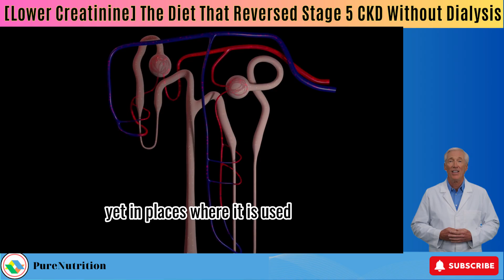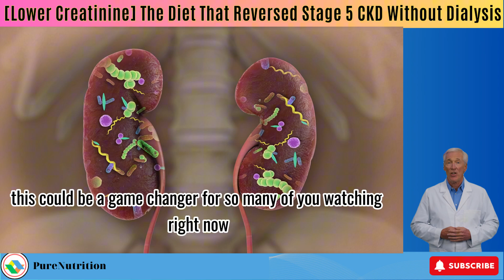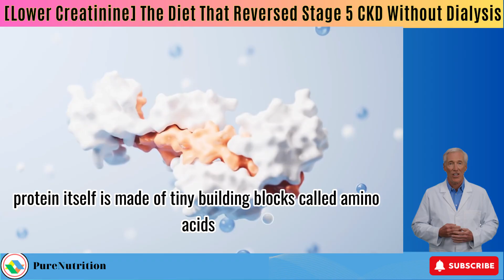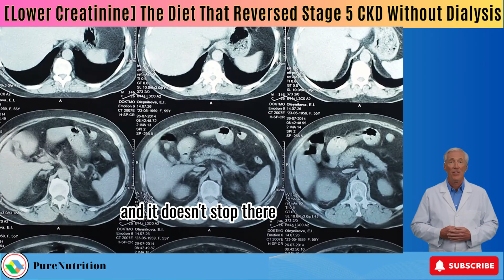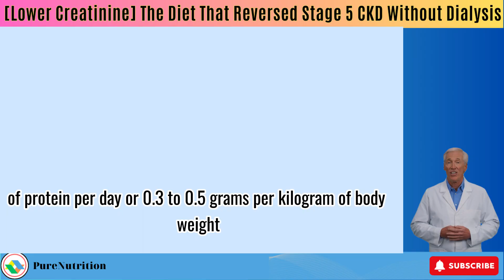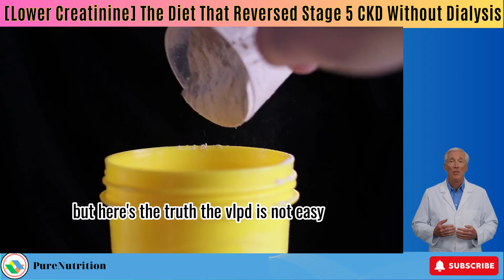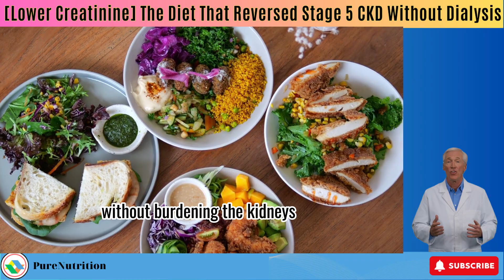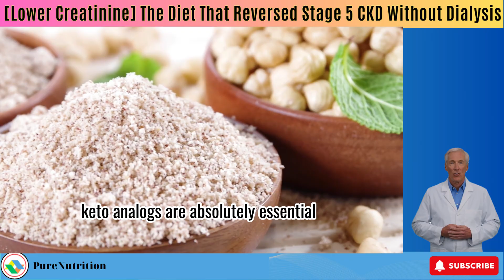Lower Creatinine The Diet That Reversed Stage 5 CKD Without Dialysis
If you’ve ever been told there’s nothing you can do for stage 4 or 5 kidney disease except wait for dialysis, this video will give you real hope. Today, we’ll uncover a proven therapy called the Very Low Protein Diet (VLPD), combined with ketoanalogue supplements—a treatment widely used in Europe but rarely mentioned in the U.S. Backed by research, this approach can lower creatinine, slow CKD progression, and even help some patients avoid dialysis. Join me as I explain how it works, why most doctors never share it, and how you can start exploring this life-changing option.